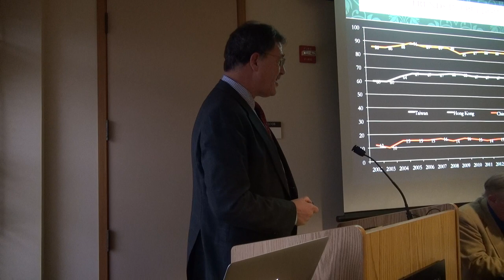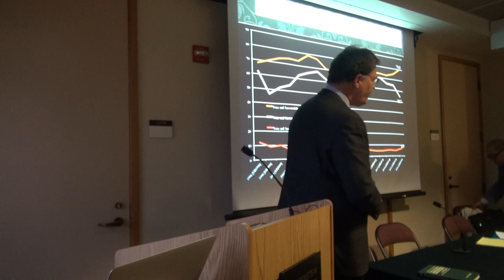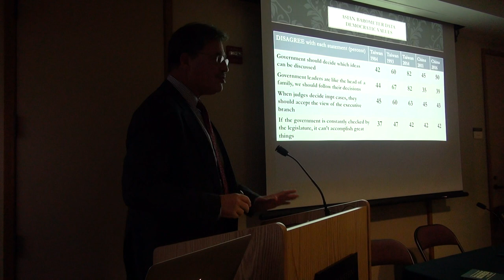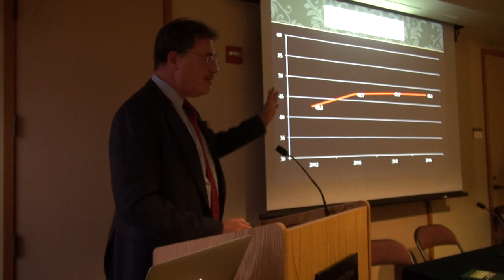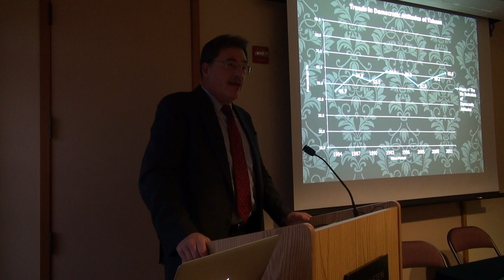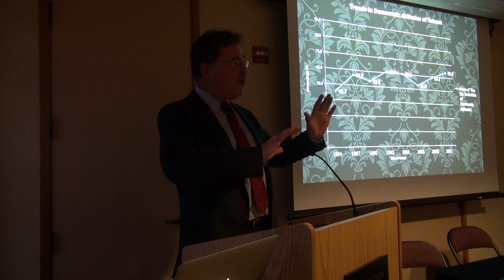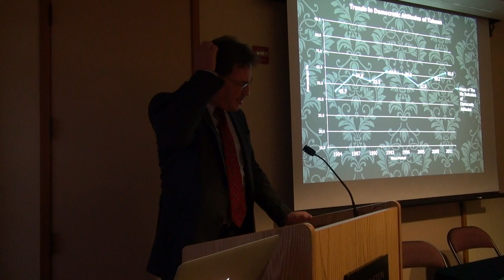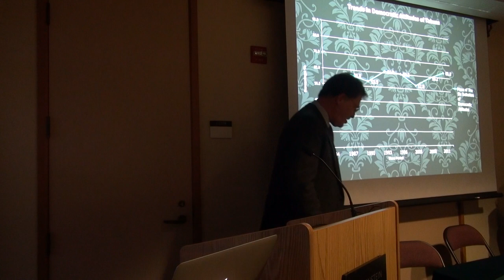"China's Hong Kong Special Administrative Region at 20" Video 5 of 5 by Charles Cheung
Two decades after its transformation from a British colony to become China’s Special Administrative Region, Hong Kong is an arena of tensions punctuated by local-mainland discord and mutual distrust. Highlighting the HKSAR’s “One Country, Two Systems” actualization challenges, four political leaders and six academics from Hong Kong will pinpoint the dynamics shaping their city of 7.2 million amid a contest between local liberal values and its party-state sovereign’s authoritarian orthodoxy.  Anchored in multidisciplinary approaches with divergent ideo-political perspectives, this one-day seminar engages the Stanford community with Hong Kong front-liners.

9:00 - 9:15 am Opening Remarks
Chaofen SUN (Professor, EALC, Stanford), Gordon CHANG (Professor, History, Stanford)

9:20 - 10:50 am Keynote Speakers
Moderator: Ming CHAN (Distinguished Practitioner, CEAS, Stanford)

Martin LEE (Former HKSAR legislator; HK Democratic Party founding chair)
Jasper TSANG (Former HKSAR legislature president; DAB founding chair)
Cheong CHING (Veteran journalist; cofounder Independent Commentators Association, HK)
WANG Zhenmin (PRC Central Gov’t Liaison Office HK; Former Dean, Tsinghua Law School)

10:50 - 11:30 am Open Discussion

11:30 am - 1:00 pm Lunch Break

1:00 - 2:30 pm Academic Panel I: "HKSAR Political Dynamics"
Moderator: Chaofen SUN (Professor, EALC, Stanford)

“Ideologies and Factionalism in Beijing-HK Relations: Nationalism vs Localism”
Sonny LO (Deputy Director, SPACE, HKU)

“Party Under-Development in Arrested Democratization: 20 years after 1997 in Hong Kong”
Ngok MA (Associate Professor, Government & Public Administration, CUHK)

“Stages of the Democratic Movement in Hong Kong”
Benny TAI (Associate Professor, Law, HKU)

2:30 - 4:00 pm Academic Panel II: "HKSAR Socio-Economic Dimensions"
Moderator: Nicole Kwan (Associate Professor, Global Political Economy, CUHK)

“HKSAR’s Role in PRC Financial Globalization”
Vic Y. W. LI (Assistant Professor, Social Sciences, HKEdU)

“Constitutive Censorship: A New Face of Newsroom Control in Hong Kong”
Allan AU (Professional Consultant, School of Journalism & Communication, CUHK)

“State-Society interface--Policing HKSAR Popular Protests, 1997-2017”
Lawrence HO (Assistant Professor, Social Sciences, HKEdU)

4:15 - 5:30 pm Closing Roundtable
Lynn WHITE (Professor, Politics & International Affairs, Princeton)
Larry DIAMOND (Senior Fellow, CDDRL, Stanford)